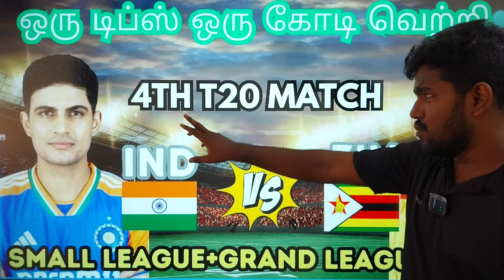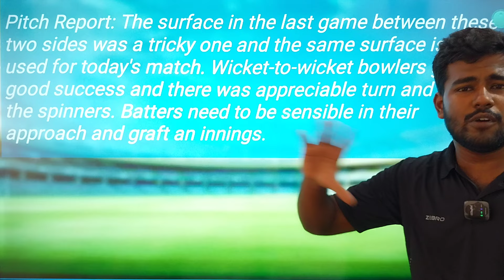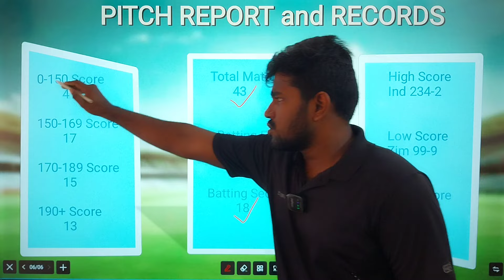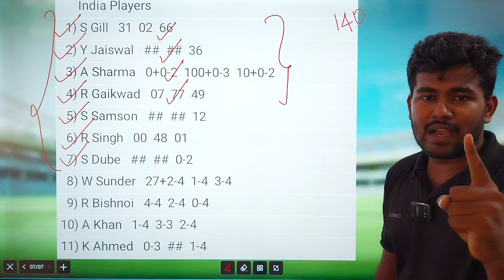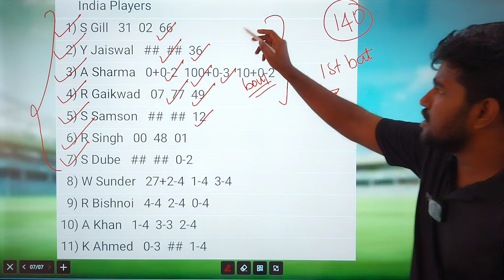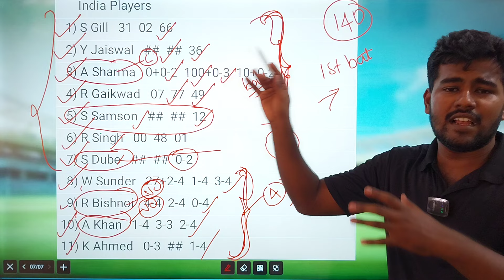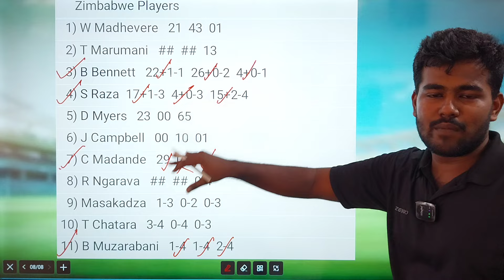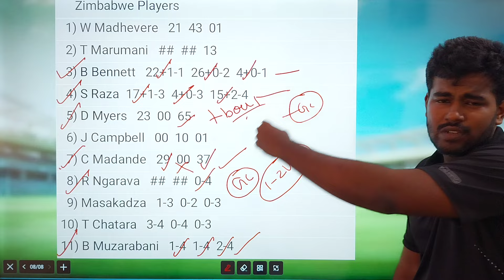IND VS ZIM T20 Dream11 Prediction Tamil ind vs zim dream11 team today ind vs zim dream11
OR

1) Vision11

2) Kubera

3) Sportasy

4) Focus11

5) XL11

6) Fantafeat

2. This video analysis is based on my research and knowledge. I am not forcing anyone to follow my prediction.